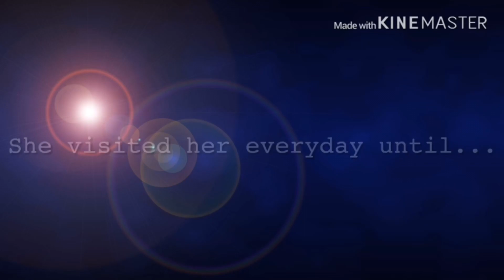The secret l Part 2 l GLMM